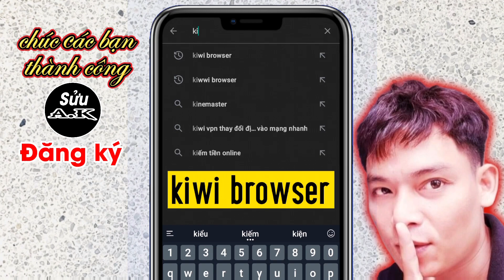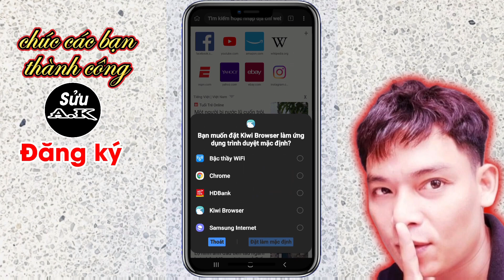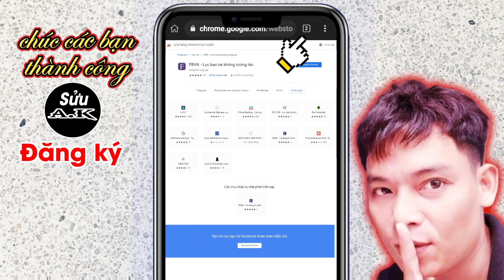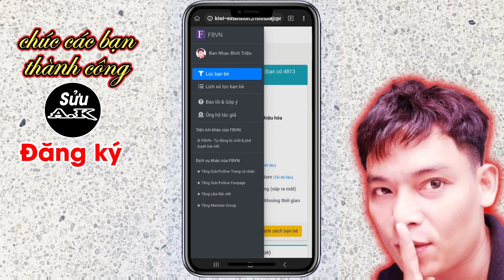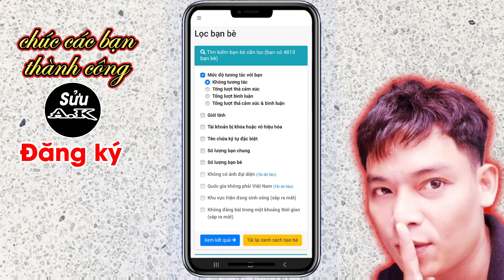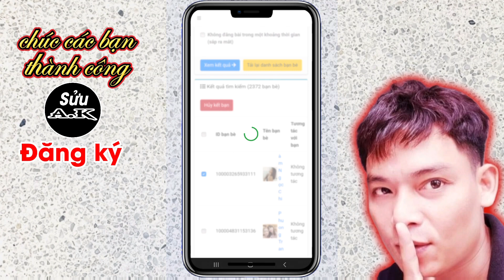Cách lọc bạn bè Facebook không tương tác mới nhất hiện nay || Sửu AK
Cách lọc bạn bè Facebook không tương tác, cách để lọc bạn bè Facebook, cách lọc bạn bè fb bằng điện thoại,
xin chào tất cả các bạn hôm nay mình sẽ hướng dẫn các bạn cách để lọc bạn bè Facebook không tương tác nhanh nhất mới nhất, cách lọc bạn bè không tương tác trên FB này giúp chúng ta biết được ai đã không tương tác với mình và như vậy chúng ta sẽ lọc bạn bè Facebook không tương tác đó ra.
cách lọc bạn bè Facebook không tương tác này dùng được trên tất cả các dòng điện nhé các bạn

mọi thắc mắc về bản quyền lh:
zalo:0792_92_99_92
© Bản quyền video thuộc về Sửu AK © Copyright video by Sửu AK  ☞ Do Not Reup